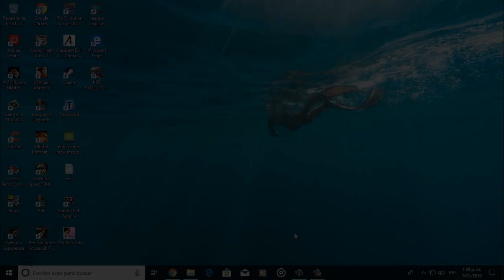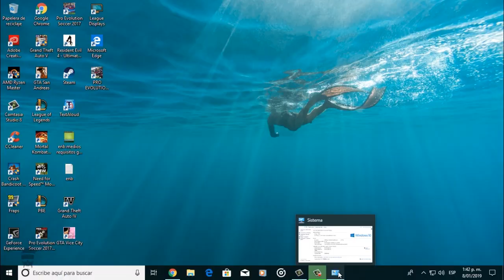El mejor ENB Series de medios requisitos para GTA SA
Este sin duda es el mejor mod ENB Series de GTA San Andreas que he visto para los computadores de gama media - baja, su consumo es muy reducido para el potencial gráfico que nos ofrece, y aquí no solo lo repasaremos sino también te enseñaré a instalarlo. Por otro lado, es totalmente compatible con SAMP.